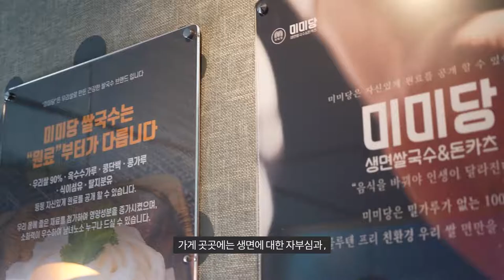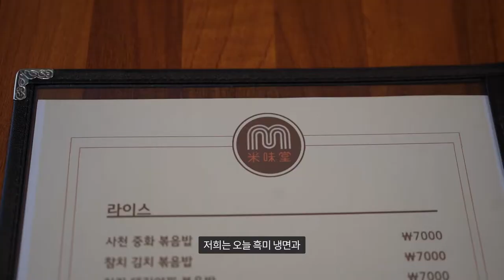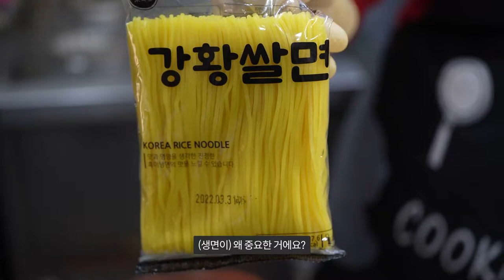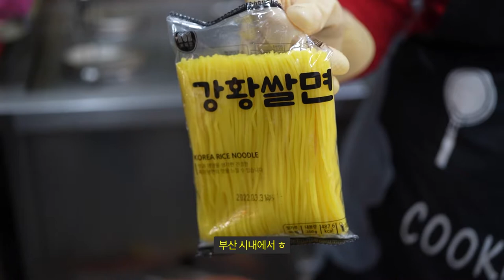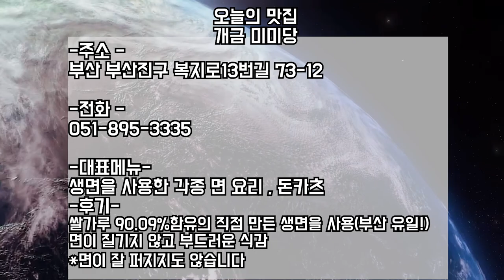부산, 개금동 시장맛집! 가격은 내리고 맛은 올리고! 남녀노소의 소울푸드 맛집?! Into the chewyness of handmade raw noodles - Mimidang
개금 금강펜테리움아파트 근방에 있고 더 가까이는 개금시장 근방에있는 맛집중에 맛집 미미당입니다.

*식사 주문시 쌀 쫄면 증정.

그동안 개금시장쪽에 순대만 유명한줄 알았죠? 미미당 드셔보세요!!!

우리쌀(90.09%)만 사용하여 만드는 우리 입맛에 딱 맞는 쌀국수!
퍼지지 않는 면발과 , 찰떡궁합인 돈까스까지!
Rice noodles that are made using only our rice (90.09%) to suit our taste!
Noodles that don't spread, pork cutlet that goes well with them!

돈까스 메뉴
등심 돈까스 8000
매운 등심 돈까스 8000
수제 치즈 고구마 돈까스 8500
일본식 명품카레 돈까스 9000
통모짜 치즈 돈까스 9000

오곡 흑미냉면 메뉴
흑미 물냉면 7000
흑미 비빔면 7500

쌀 쫄면

외에도 , 쌀국수 메뉴 볶음밥메뉴 , 다양한 사이드 메뉴 (영상속 메뉴판 참조)
Menu

Five Grain Black Rice Cold Noodles Menu
Black Rice Cold Noodles 7,000won
Black Rice Bibimmyeon 7,500won

Jjolmyeon with rice

In addition, rice noodle menu, fried rice menu, various side menus (see menu board in the video)

부산 맛집
개금맛집
개금시장
개금 시장 맛집
쌀국수
부산 쌀국수
부산 생면
생면
돈카츠
부산 부산진구 복지로13번길 73-12